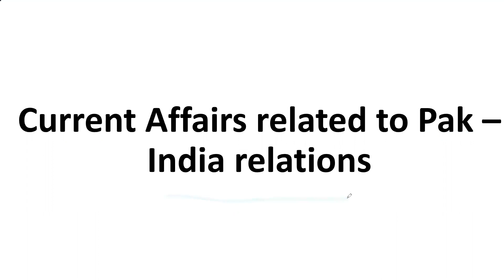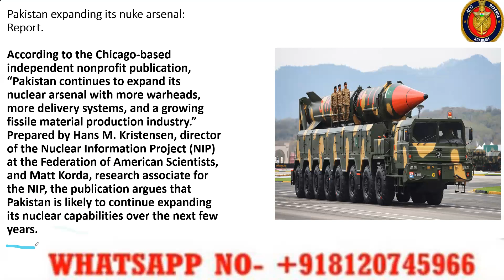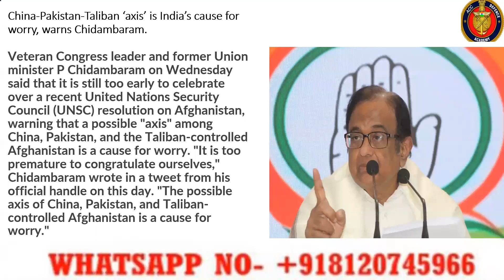Indo-Pak Relations Last 06 Months Current Affairs for SSB INTERVIEW/ GD/ LECTURETTE & DEFENCE EXAMS